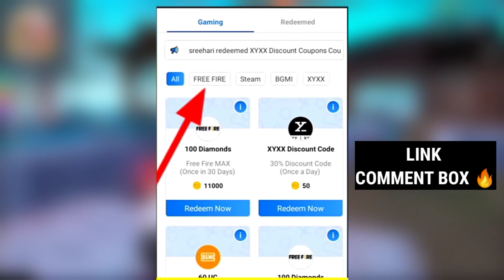All Elite Pass Nikalo Free Me 😱 | Indian Free Fire Community Is Biggest Giveaway 🔥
free fire
garena free fire
all elite pass free fire
elite pass
elite pass return
elite pass free fire
free fire live
all elite pass
finally i got all elite pass bundle in free fire
elite pass return
old elite pass return
how to get old elite pass
all elite pass back
hall of elites event
elite pass
all elite pass return
free fire all elite pass return
garena elite pass back